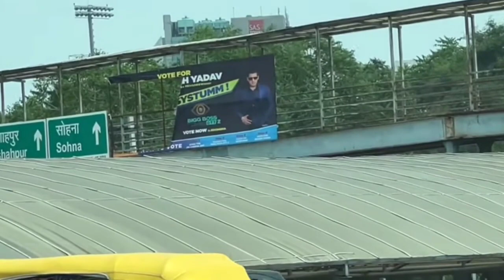Kirti mehra talking about her Marriage with...😱 // Kirti mehra marriage !!